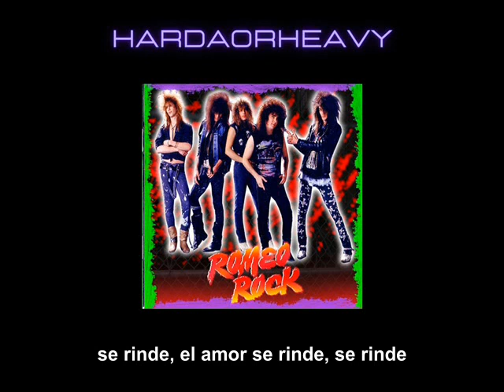Romeo Rock - When Love Surrenders subtitulado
I DON'T HAVE COPYRIGHTS OF THIS SONG